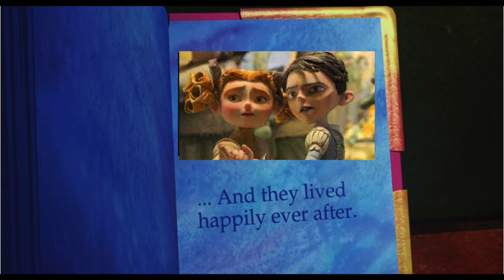Winnielina Part 21 - Happy Endings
Cast Appearance:
- Jacquimo - Sebastian (The Little Mermaid)
- Mother - Belle (Beauty and the Beast (1991))
- Thumbelina - Winnie Portley-Rind (The Boxtrolls)
- The Good Witch - Joy (Inside Out)
- Farm Animals - Various Jungle Animals
- Hero - Max (The Secret Life of Pets)
- Fairies - Various Humans
- Queen Tabitha - Annabella (Marvelous Musical Mansion)
- King Colbert - Uncle Rubato (Marvelous Musical Mansion)
- Bumblebee - Finn McMissile (Cars 2)
- Gnatty - Laura Carrot (VeggieTales)
- Gnatty's Mother - Mom Carrot (VeggieTales)
- Mrs. Toad - Chef (Trolls)
- Grundel - Lord Hater (Wander Over Yonder)
- Mozo - Constantine (Muppets Most Wanted)
- Gringo - Prince John (Robin Hood (1973))
- Lil' Bee - Junior Asparagus (VeggieTales)
- Baby Bug - Percy Pea (VeggieTales)
- Jitterbugs - Various Creatures
- Berkeley Beetle - Sheldon J. Plankton (SpongeBob SquarePants)
- Mrs. Rabbit - Rosita (Sing)
- Mr. Fox - Wayne Werewolf (Hotel Transylvania)
- Mr. Bear - Bagheera (The Jungle Book (1967))
- Mrs. Fieldmouse - Judy Hopps (Zootopia)
- Mr. Mole - Nick Wilde (Zootopia)
- The Reverend Rat - Hank (T.O.T.S.)